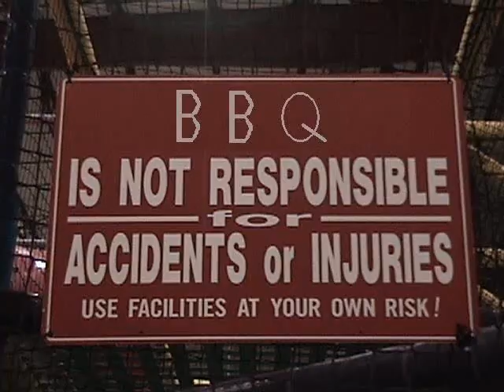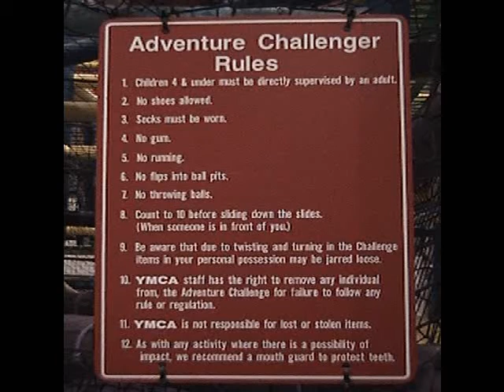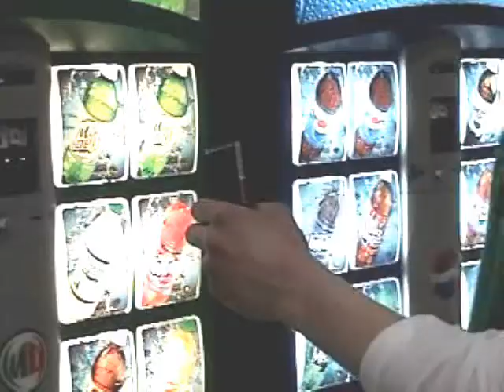Bible Quiz Team From Grand Island, Nebraska. (Cir. 2005)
Assemblies of God Bible Quiz Team